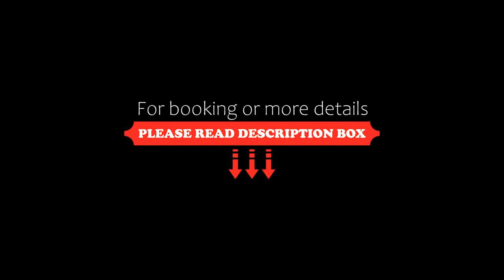Hermoso departamento en pleno Urquiza- Echeverria, Buenos Aires, Argentina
About Property:
Set in Buenos Aires, 6.2 km from River Plate Stadium and 6.4 km from Plaza Serrano Square, Hermoso departamento en pleno Urquiza- Echeverria offers spacious air-conditioned accommodation with a balcony and free WiFi. The property is around 8.9 km from Palermo Lakes, 9 km from El Rosedal Park and 10 km from Buenos Aires Japanese Gardens. The property is non-smoking and is located 8.8 km from Bosques de Palermo.
The apartment is composed of 2 bedrooms, a fully equipped kitchen, and 2 bathrooms...
Property Type: Hotel
Address: 5207 Echeverría, Villa Urquiza, 1431 Buenos Aires, Argentina
Searching For
1. Hermoso departamento en pleno Urquiza- Echeverria - Buenos Aires - Argentina
2. Hermoso departamento en pleno Urquiza- Echeverria - Buenos Aires - Argentina Address
3. Hermoso departamento en pleno Urquiza- Echeverria - Buenos Aires - Argentina Rooms
4. Hermoso departamento en pleno Urquiza- Echeverria - Buenos Aires - Argentina Amenities
5. Hermoso departamento en pleno Urquiza- Echeverria - Buenos Aires - Argentina Offers and Deals
Audio Credit:
Track Title: Reasons To Hope
Artist: Reed Mathis